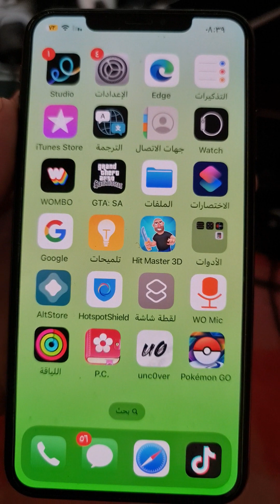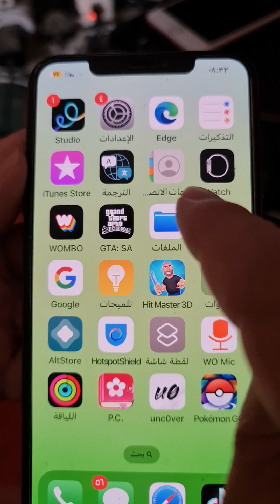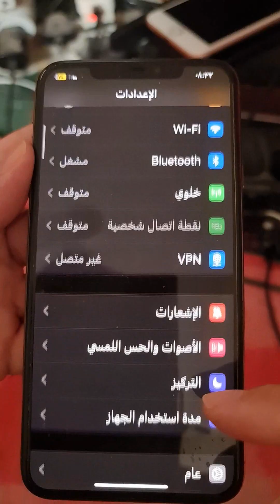طريقة تكبير حجم النص على الايفون ليتناسب مع ضعاف النظر والحفاظ على صحة العين change text size on iOS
اقرأ المزيد حول موضع الفيديو لزيادة وتصغير حجم النص والايقونات لشاشة الايفون

كيفية زيادة او تقليل حجم النص في الايفون
كيفية تقليل او زيادة حجم كل النصوص على شاشة الايفون
طريقة تكبير النصوص والكلمات والاسماء لشاشة الايفون
كيفية زيادة حجم الخط في شاشة الايفون لجميع التطبيقات والاعدادات
كيفية زيادة وتقليل حجم الخطوط داخل التطبيقات وجارجها في شاشة الايفون
كيفية عمل تقريب للنصوص في شاشة الايفون لظهورة بشكل كبير و واضح
طريقة عمل زوم للنصوص في الايفون لظهورها بشكل اكبر و ادق
كيفية زيادة وضوح النص والاعدادات في شاشة الايفون
كيفية تفعيل ميزة ضعف النظر في الايفون
طريقة تكبير وتصغير الكتابة والنصوص في شاشة الايفون والاعدادات
كيفية تغيير حجم النص والحروف على iPhone؟
كيفية زيادة حجم النصوص وكل شي على شاشة الايفون ليتناسب مع ضعاف النظر وحفاظ على صحة البصر
How to Add Text Size to Control Center iPhone